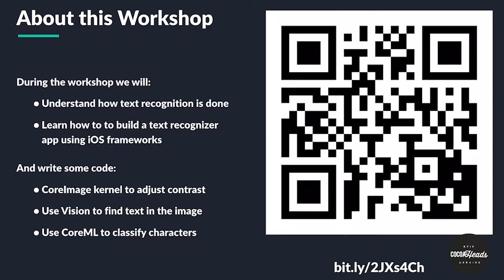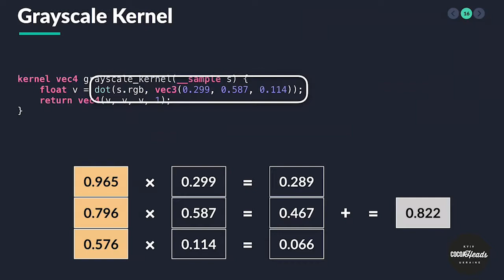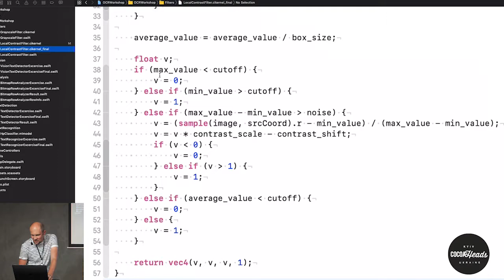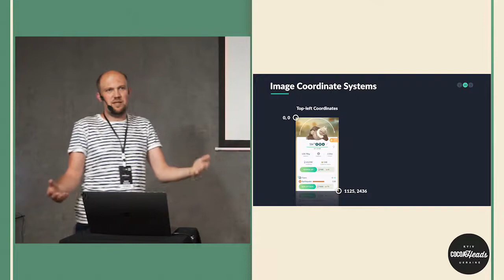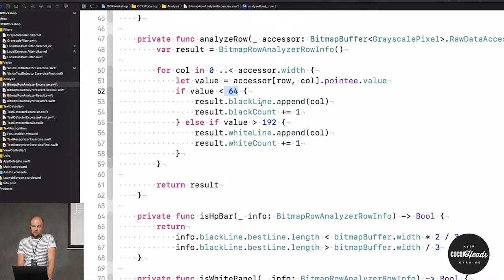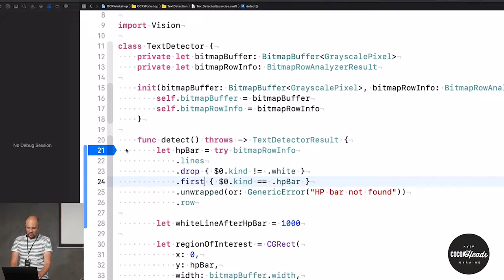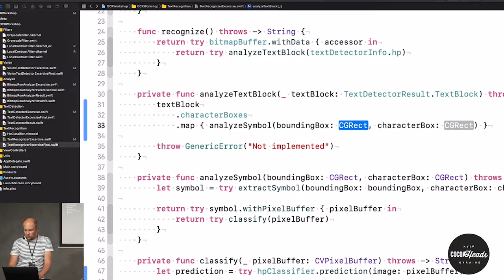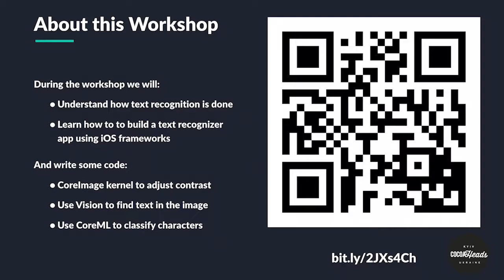Victor Pavlychko - Bulding screenshot OCR with Vision and CoreML @ CocoaHeads Kyiv #15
Workshop by Victor Pavlychko

Виктор вместе с вами разберет следующие аспекты задачи:
▶️ Проблема поиска и анализа интересного текста на скриншоте.
▶️ Подготовка модели классификатора символов и конвертация ее в формат CoreML.

This workshop was made for CocoaHeads Kyiv #15 which took place Jul 28, 2019.